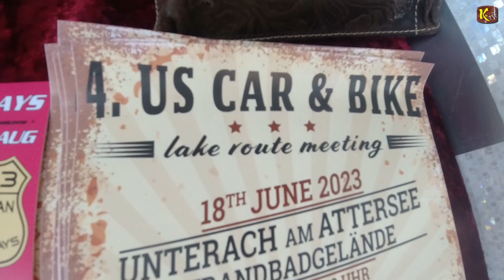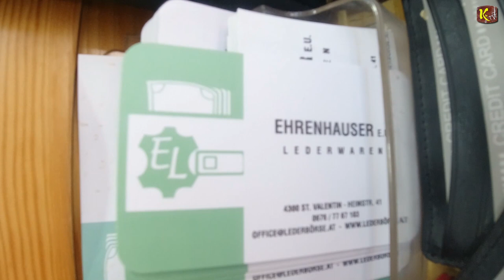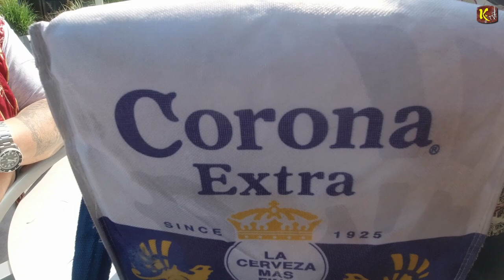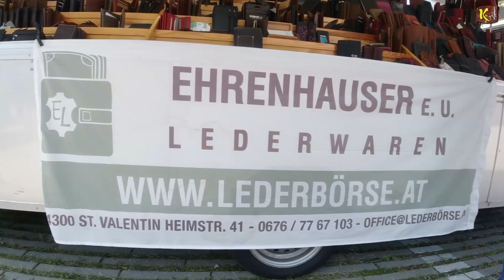BONUS-MATERIAL - Händlergespräch 1 - Leder, V8 und Männer-Talk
Ich hatte beim Filmen und Schneiden in keinster Weise vor, Werbung in welcher Form auch immer zu Preisen. Alles was ich hier von diesen Tag Aufgenommen habe, hat sich für mich von selbst ergeben und stelle diesen Zeitgeist von Damals, nun so vor.

Die Aufnahmen sind von:
4. Classic US Car Meeting
Salzburg / Panzerhalle

Eingearbeitete Musik Titel in diesem Film
von Dag Reinbott:

1. fast track

2. minimal criminal

3. rock on

4. massive resistance

5. Showdown

6. Liquid Energy

7. Bad Boy

8. Accelerator

9. Basic Motion

10. eastern emotion & Dramatic Mission

BIC: GIBAATWWXXX